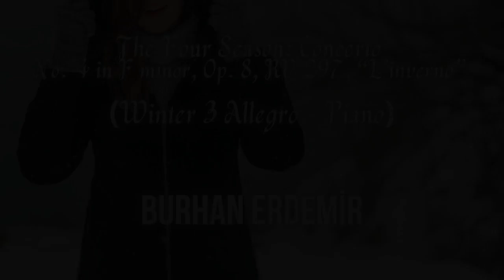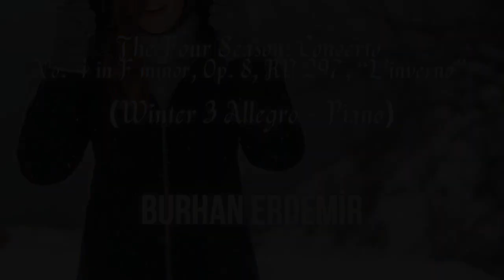The Four Seasons: Piano Complete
from The Four Seasons of Vivaldi Album

Vivaldi's four seasons is my favorite concerto. When I came more interested in music and experimenting with instruments, I thought of preparing this composition. I was still an amateur in many subjects. Between 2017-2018, with partially acoustic instruments and mostly digital (virtual) instruments; I recorded and prepared the four seasons. It was very unprofessional work. You will realize this when you listen. But this album was one of my first works. That's why it's special to me. He guided me especially since it was prepared with 3 different instruments (Guitar, Piano, and Strings). Although it is an amateur work, I must say that it is not too disturbing. Some parts even sound good. You decide this. I hope to recompile this work in the future and prepare it again in a much more professional way with minor changes to the composition.